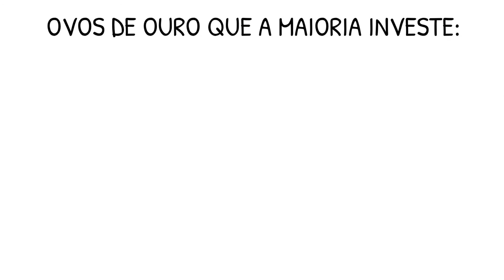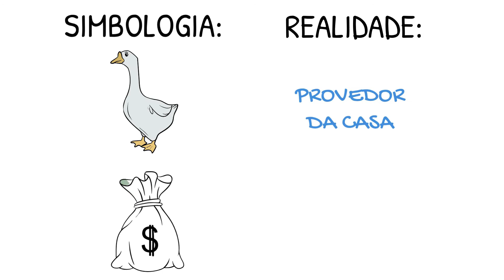A gansa ou os ovos de ouro? (Como fazer seu filho querer estudar)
Olá!

A gansa ou os ovos de ouro? (como fazer seu filho querer estudar) fiz uma adaptação  animada do vídeo de Earl Nightingale a gansa ou os ovos de ouro, onde ele ensina sobre a importância do estudo, incentivando assim as crianças, adolescentes e adultos a estudar e desenvolver-se sempre.

Earl Nightingale
deenvolvimento pessoal
estudar sempre
melhorar de vida
o segredo para crescer

Você quer aprender a desenhar seus personagens favoritos?
Mas acha que não tem o dom de desenhar... veja isso

Para ficar ligado em tudo sobre desenhos e nosso canal curta nossa fanpage do Facebook: